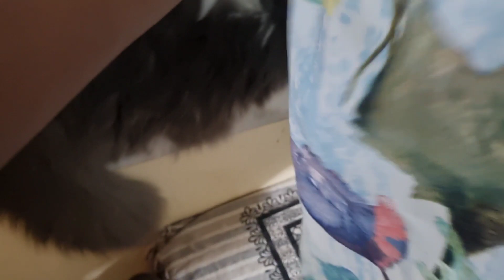Persian cat sibling Elvis & Jarvis 2nd stay compiled moments